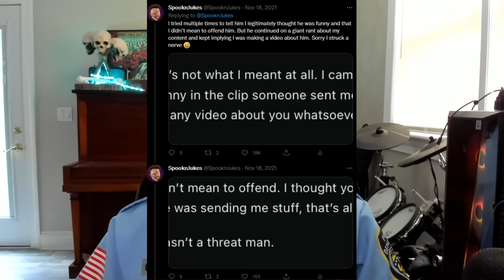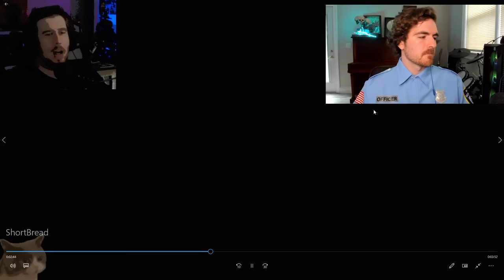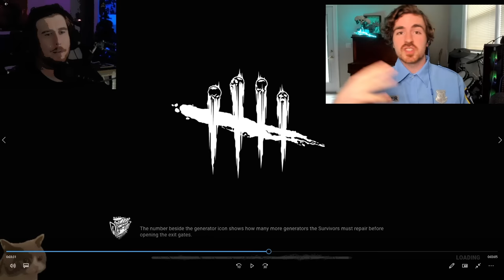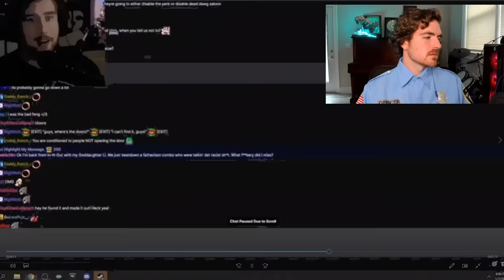The Biggest Manchild In Dead By Daylight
I present to you... the thickest skin in the Dead By Daylight community.

0:00 Intro
1:52 Manipulation
6:25 Defamation
11:48 Manbaby Tantrums

DO NOT seek out this person to show any sort of hate or negativity.